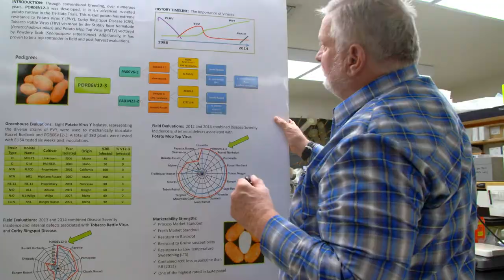History of Potato Farming | Prosser, Wa | Washington Grown